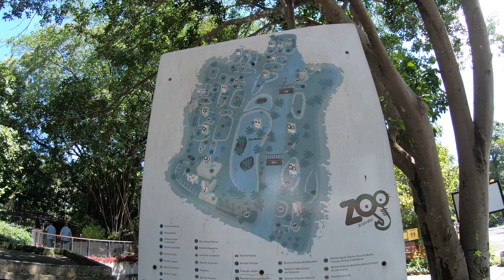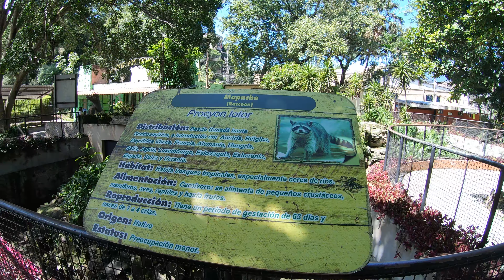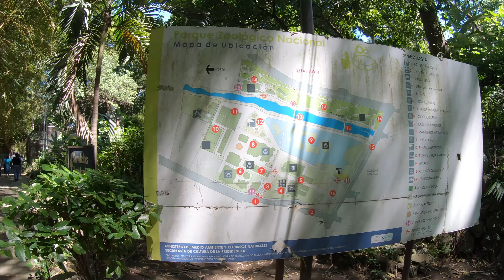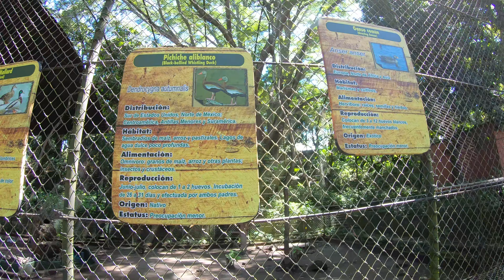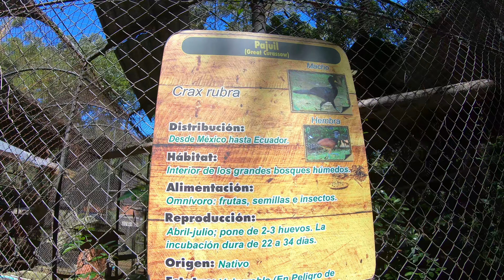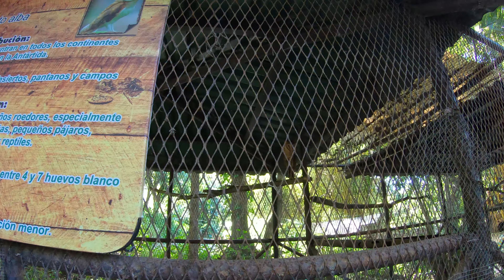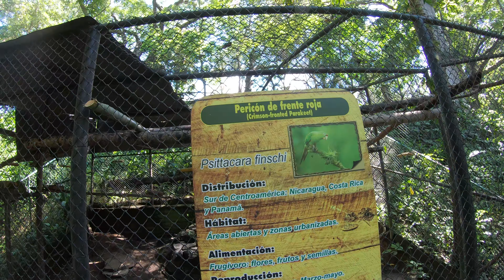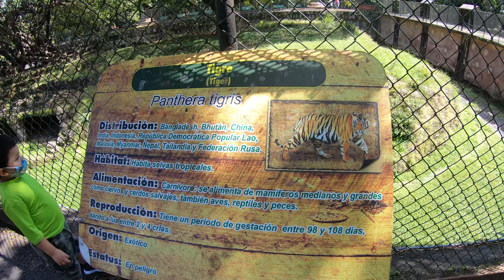[4K] Walking Parque Zoologico Nacional in San Salvador, El Salvador (2020)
Una caminata de 43’ minutos al interior del Parque Zoológico Nacional de El Salvador, ubicado en la Ciudad capital de San Salvador.

Lugares de interés:
Parque Zoológico Nacional de El Salvador.

Zoologico de El Salvador
Zoologico El Salvador
Parques de El Salvador
Parques de San Salvador